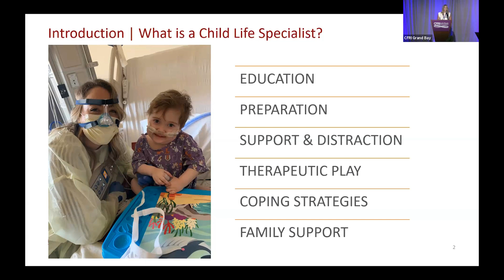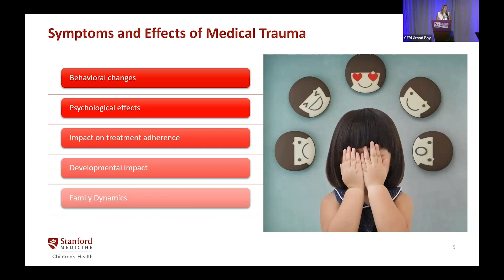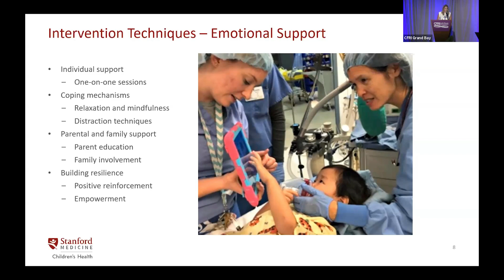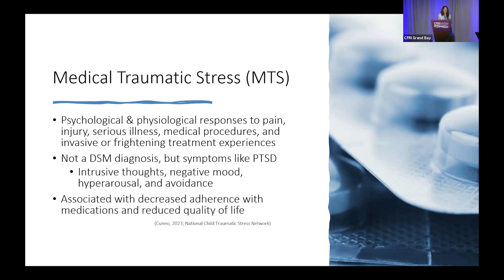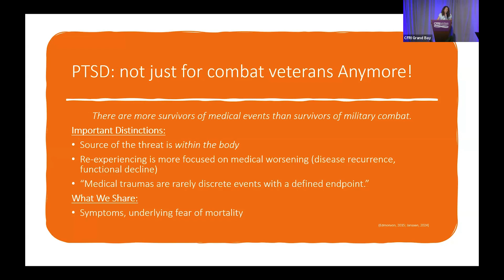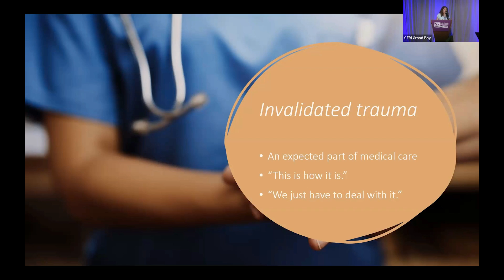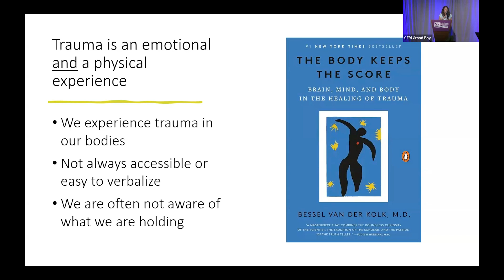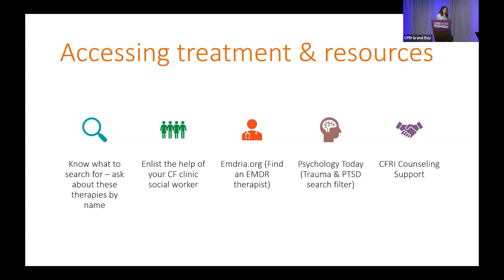Strategies to Address Medical Trauma - Samantha Johnson, MA, CCLS; Kate Yablonsky, LCSW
Samantha Johnson, Certified Child Life Specialist III at Stanford Children's Hospital, and Kate Yablonsky, social worker at the Stanford Adult CF Center, review signs and symptoms of medical trauma and discuss strategies for people with CF and their loved ones across the lifespan to effectively process and integrate these experiences. The presentation highlights the significant impact on quality of life that this under-discussed but very real form of trauma can have. This presentation was part of CFRI's 37th National CF Education Conference.